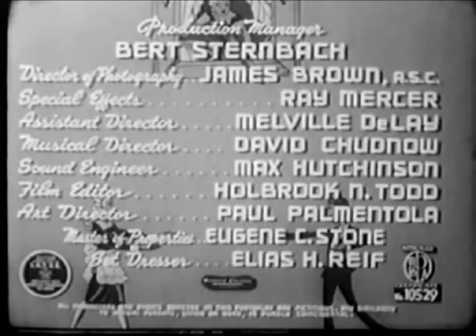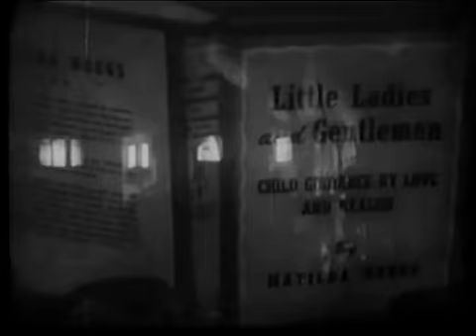The Kid Sister (1945) COMEDY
Stars: Roger Pryor, Judy Clark, Frank Jenks

To demonstrate her new found ""maturity"" a young girl begins chasing her older sister's fiance!